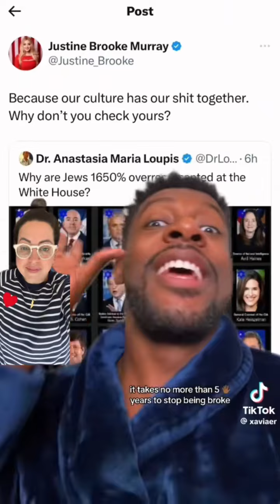Please remember when they yell, bully, gaslight, insult, and throw as many Jew-hating tropes as poss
Please remember when they yell, bully, gaslight, insult, and throw as many Jew-hating tropes as possible at you that they are doing this because they are full of their own hate. Throughout history, when the world is falling apart, there is a pattern that the Jews are blamed for it. Conveniently, we are always the “problem.” Financial crash? Jews fault. Black plague? Jews fault. World Wars? Jews fault. The weather? Jews fault. Those darn “Jewish space lasers” 🤣 Sometimes it’s okay to laugh at the absurdity of it all. So this is my reminder that this hatred is ancient and it mostly comes from other religions and political leaders who hate us because they can’t control us. We stay together as a Nation, we don’t allow ourselves to be the victim, we know that Hashem has a hand in all things, and we will continue on and find success through it all! We take care of each other 🙏🏻💙 And thank you to DuRousseau for your awesome video! We appreciate you!